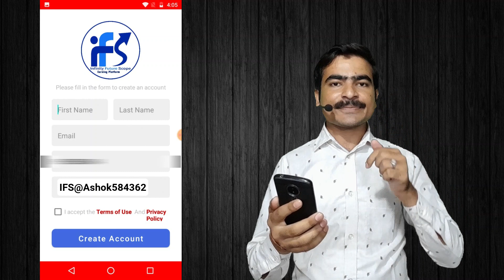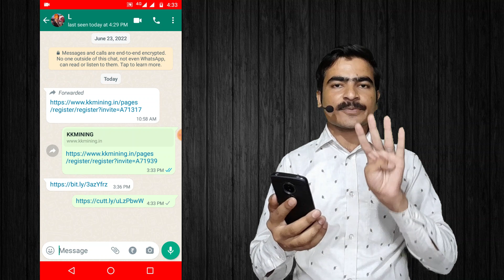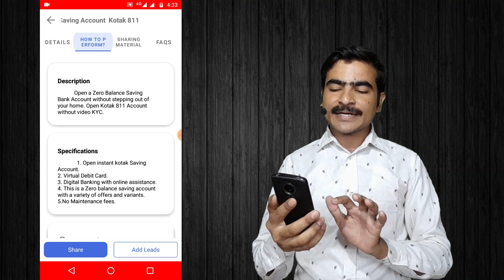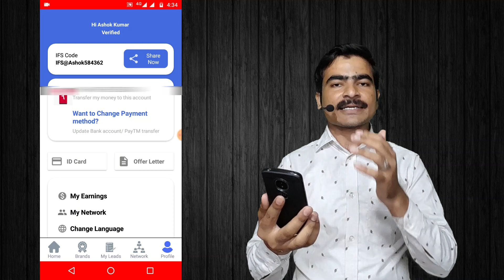Yes Securities Refer And Earn | Yes Bank Securities Refer And Earn | YesDemat Account Refer And Earn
App Link ⬇️⬇️
Refer Code 👉 IFS@Ashok584362

Yes Securities Refer And Earn | Yes Bank Securities Refer And Earn | Yes Bank Demat Account Refer And Earn

Yes Securities Refer And Earn
Yes Bank Securities Refer And Earn
yes bank demat account refer and earn